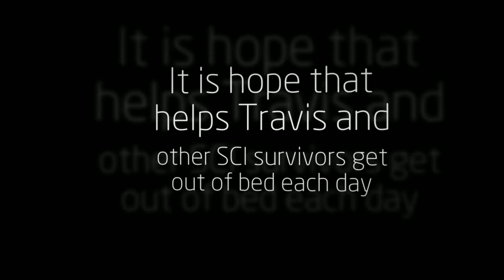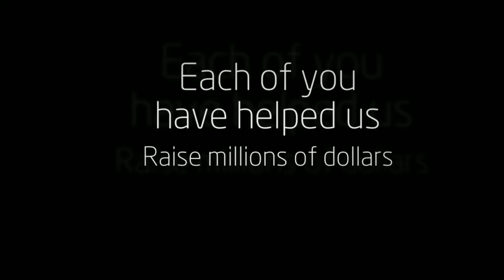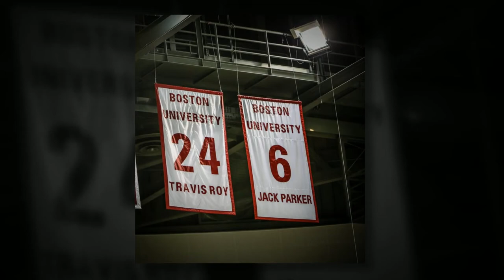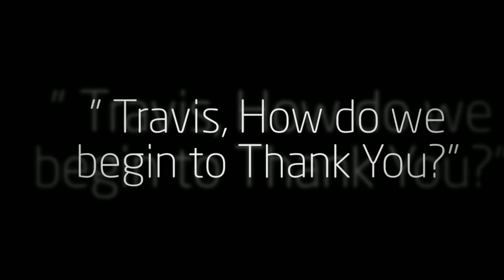Travis Roy Foundation 2015 A Year in Review HD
Travis Roy Foundation - A look at 2015 and how the foundation is Helping Others Move Forward. Note: Most of the images in the beginning of the slideshow were supplied by others.